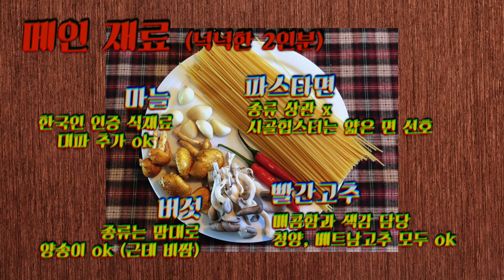매콤짭짤 간장파스타 | 홈파티 레시피 | 시골힙스터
꼬레아노 간장 파스타

두 번째 요리는 제가 유학생 시절 거의 주식이었던 요리를 소개해드릴까 합니다.
한국의 맛이 그리웠던 저는 당시 제일 잘하던 요리 파스타를 한국식으로 해먹었어요.
허기졌던 그 때의 저를 배불리 채워주면 힐링의 음식이자 눈물의 음식이네요.
ㅠ_ㅠ

한국에 돌아온 뒤 부모님께 해드렸는데 좋아하셔서
이건 남녀노소 한국인이면 모두가 좋아할 요리!이라고 생각해서..
그리고 제가 초대했던 어머니 친구 분께서 레시피도 물어보셨네요ㅎㅎ
그러다보니 이렇게 레시피 영상까지 찍게되었어요.

2020년 마지막을 장식할 저녁메뉴로 어떨까요?
만들기도 엄청 쉽답니다!
효녀효자, 멋진 언니누나형오빠동생, 센스있는 친구가 되어보실시간!
렛츠 고고고고!!

[ 시골힙스터는 요리 전문 유튜버가 아닙니다 ]

ⓒ2020 Countryside hipster